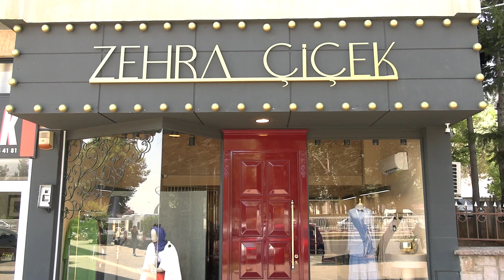Zehra Çiçek Butik Özel Ürünleri ve Özel İndirimleriyle Tercih Noktası Oldu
Kahramanmaraş'ta modaseverlerin yeni adresi, Zehra Çiçek Butik oldu. Kaliteli ve şık ürünleriyle dikkat çeken butik,  özel koleksiyon ürünleriyle sektöre yeni bir soluk getirdi.
Zehra Çiçek Butik, her zevke hitap eden geniş ürün yelpazesiyle kısa sürede moda tutkunlarının gözdesi haline geldi. Kaliteden ödün vermeyen butik, modern ve zarif tasarımlarıyla müşterilerinin beğenisini kazanıyor. Butikte, günlük giyimden özel davet kıyafetlerine kadar pek çok seçenek bulunuyor.
Aksu Haber’e özel açıklamalarda bulunan butik sahibi Zehra Çiçek, "Amacımız, Kahramanmaraşlı hanımlara en kaliteli ve şık tesettür ürünlerini sunmak," dedi.
Miss dalida İstanbul, Almarwah, Kahma, Noi, Maq design gibi birçok markayı bünyesinde barındıran Zehra Çiçek Butik, yüzde elliye varan indirimler ve  A kalite ithal şallarda  özel fiyatlarla hizmet vermeye devam ediyor.
Zehra Çiçek Butik, hem kaliteli ürünleri hem de sürpriz indirimler ile müşteri odaklı hizmet anlayışıyla Kahramanmaraş'ta modanın yeni adresi olma yolunda emin adımlarla ilerlemeye devam ediyor.